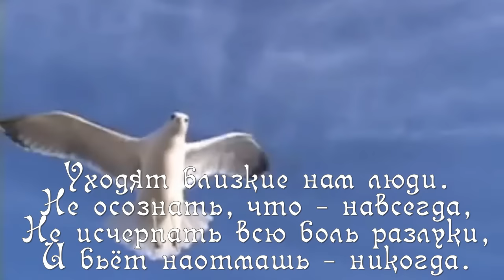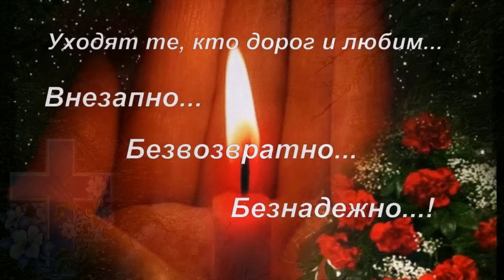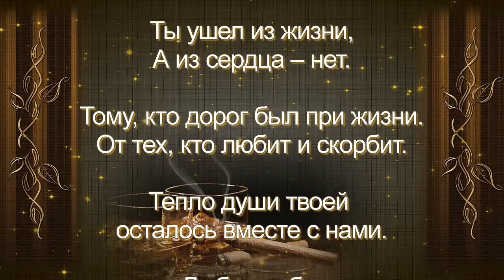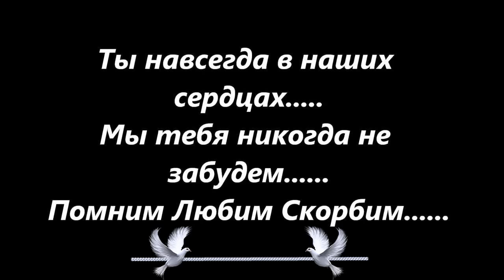СКОРБИМ И ПОМНИМ